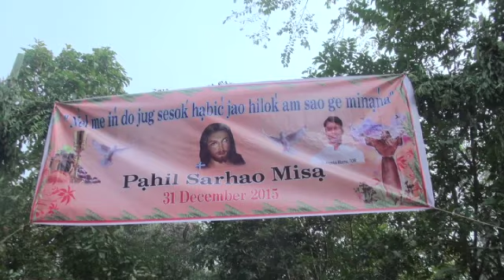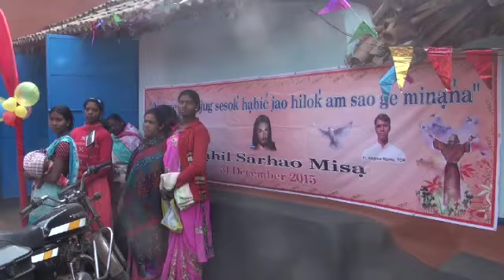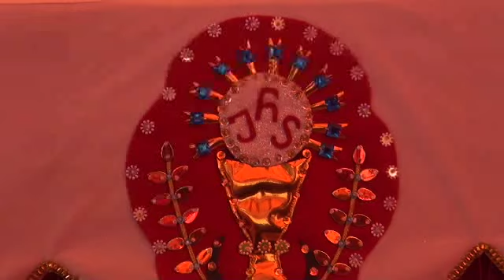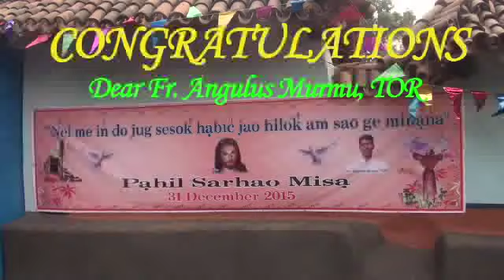Fr. Angelus Murmu, TOR / Thanksgiving Mass in Santali / 31.12.2015 / Balidih / By: Fr. Vernard, S.J.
Thanksgiving First Holy Eucharist in Santali by Fr. Angelus Murmu, TOR, at his home village Balidih, Dumka, Jharkhand on 31st December 2015.
Videography and Video-Editing by Fr. Vernard Antony, S.J., Dumka-Raiganj Province.